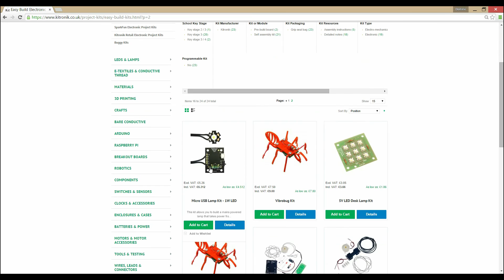1W LED Star, Micro USB Lamp Kit from Kitronik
Kevin Spurr from Kitronik introduces the 1W LED Star. Build a mains powered lamp that takes power from a standard Micro USB phone charger. It uses a very bright 1W Power LED. This kit has been carefully designed for use in Design & Technology KS 3.

This kit is designed and manufactured in the UK by Kitronik.